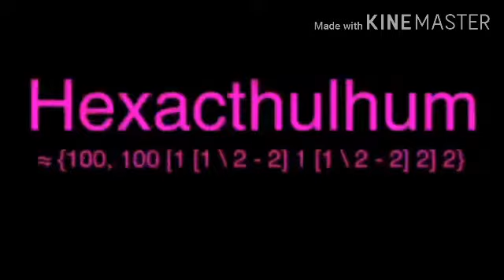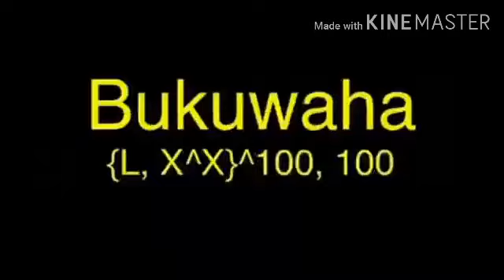Numbers 0 To Absolute Infinity In 64x Speeds But it is 0.5 Speeds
App Credit Old: Kinemasters 4.1.2.3